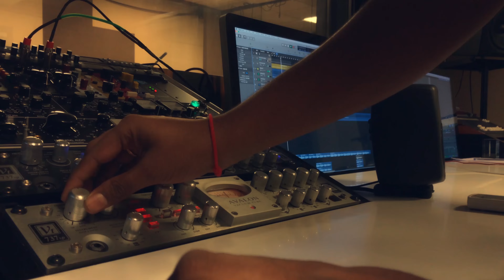Jab Koi Baat | 500 Miles | (Mashup | Cover) | Rishikesh Kamerkar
“Creation cannot happen in isolation”.
The roots of every great idea lie in an inspiration.
And such inspirations have led to the creation of some classic songs in hindi cinema.
Inspite of being inspired, these songs have their own identity.
Presenting my ‘Simply Inspired’ series of mashups.
I’ve tried to musically interweave a classic hindi film song with the song from which it’s inspired. Hope you like it.

Presenting ‘500 Miles | Jab Koi Baat’ (Mashup | Cover).

Love, RK.

Song | Jab Koi Baat
Movie | Jurm
Lyrics | Indeevar
Music Composer | Rajesh Roshan
Singers | Kumar Sanu & Sadhna Sargam
Label | Venus

Song | 500 Miles
Songwriter | Hedy West
Label | Atzal Music Inc